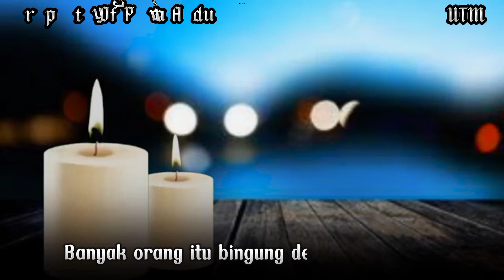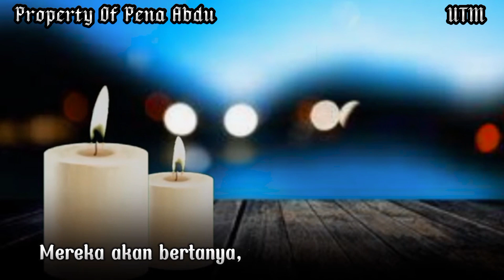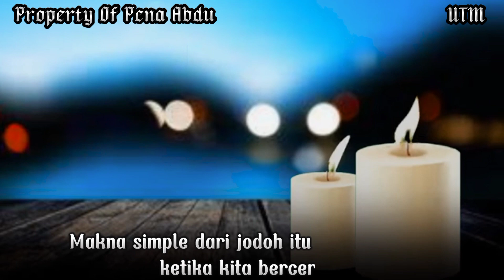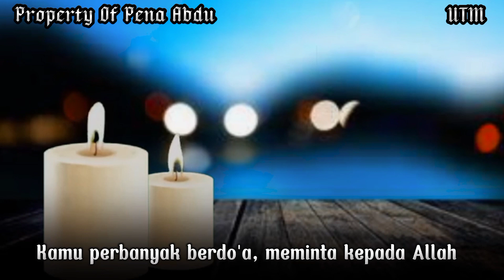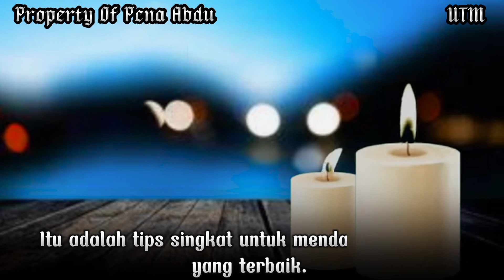ADA APA? | Tips Jalur JODOH | ADA SOLUSINYA? Pena Abdu-Ma'had At-tamimi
Jangan khawatir dengan jodoh kita, Allah sedang menyiapkan yang terbaik untuk dirimu,tinggal dirimu saja memperbaiki diri.

إذا أراد الله قلبا لقلب ألف بينهما ولو كان بينهما أرض وسماء
Jika Allah menginginkan hati ke hati untuk bertemu, Allah akan menghubungkannya walau diantara keduanya terjarak langit dan bumi.
"Syaikh Mutawalli Sya'rawi"

Kajian dan voice ini di ambil ketika Ta'lim bersama ust. Tamim Mulloh Alhaj (UTM)
Semoga berkah dan manfaat. Aamiin

Ma'had At-Tamimi
Pagar Kehidupan
Mata Pena